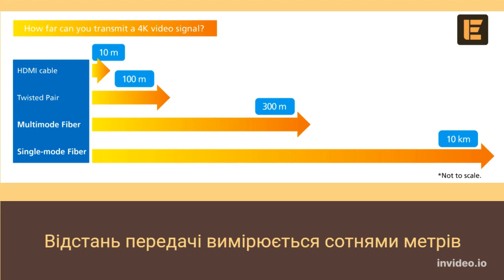Оптичні патч-корди мультимод MM. Стандарт OM1, OM2, OM3, OM4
Обрати оптичні патчкорди можна за посиланням нижче:
Більше інформації про те, як визначити тип оптичного кабелю за колірним кодуванням можна дізнатися зі статті на нашому сайті та у консультантів магазину.
❇ Привіт! Це відео про оптичні кабелі MultiModе та їх стандарти. ❇
Кабелі ММ мають товсту жилу діаметром 50 або 62,5 мкм, тому швидко передають одразу кілька потоків даних. Відстань передачі складає 500 метрів в середньому.
Стандарт ММ визначає максимальні швидкість та відстань:
✓ ОМ1 — 10 Гб/с, 33 м.
✓ ОМ2 — 10 Гб/с, 82 м.
✓ ОМ3 — 10 Гб/с, 300 м або 100 Гб/с, 70 м.
✓ ОМ4 — 10 Гб/с, до 550 м або 100 Гб/с, до 150 м.
В Україні зазвичай використовують кабелі мультимод ОМ3 та ОМ4.